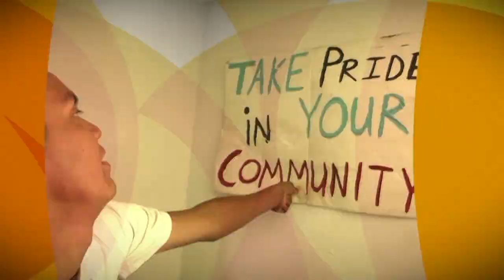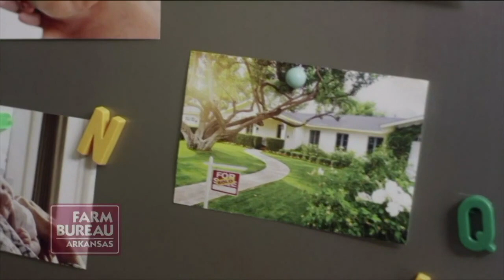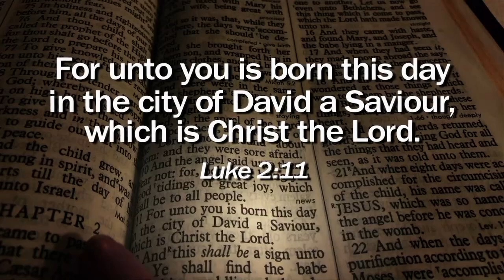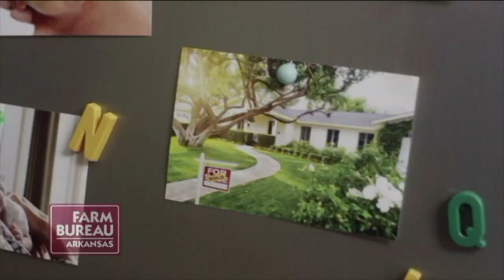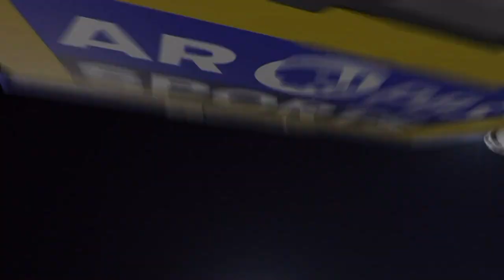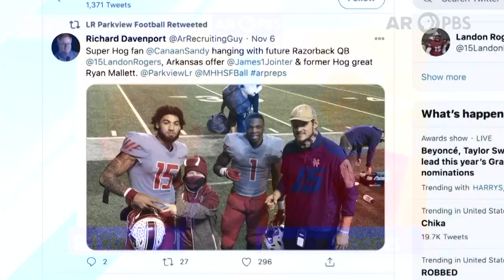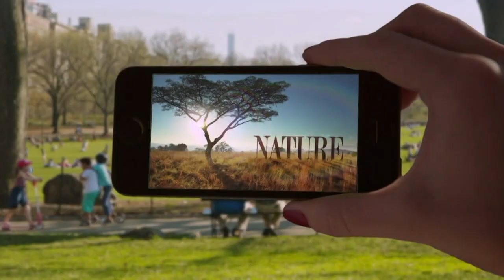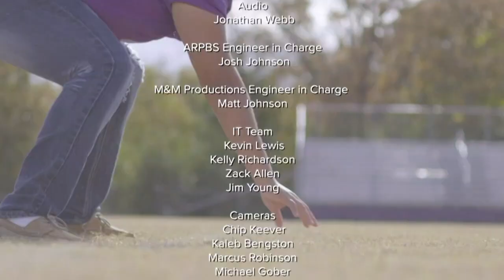2020 Football State Championship 6A | Lake Hamilton vs Greenwood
Arkansas PBS presents 2020 Football State Championship 6A | Lake Hamilton vs Greenwood at War Memorial Stadium.